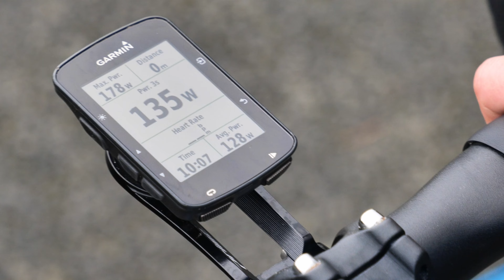Pembrey National Series: A short film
Experience the excitement of the Pembrey National Series, showcasing the competitive spirit of the U14 and U16 cyclists at the picturesque Pembrey Country Park racecourse.

Join us as we cover the highlights of this event and witness the dedication and sportsmanship of these young athletes.